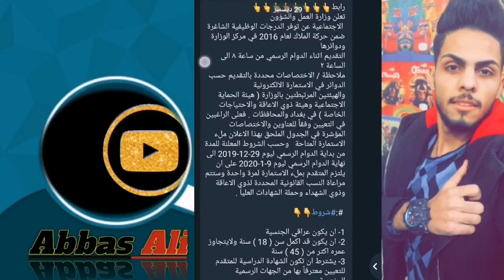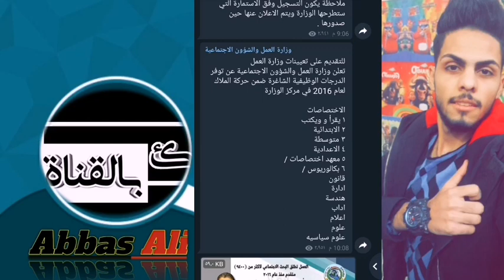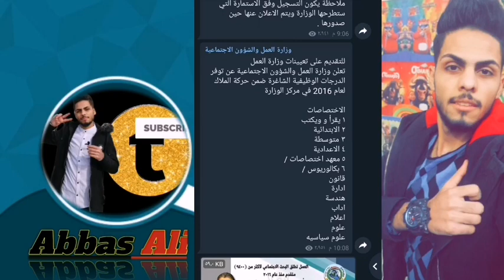عاجل استمارة التعيينات في وزارة العمل 2020 شنو الشروط والاختصاصات؟!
*شباب هاي قناة تلكرام تنشر اخبار منحه وتعيينات واخبار طلاب اضغط ع الرابط واشترك👇👇👇👇👇👇

رابط👆👆👆👆👆👆👆👆
تعلن وزارة العمل والشؤون
 الاجتماعية عن توفر الدرجات الوظيفية الشاغرة ضمن حركة الملاك لعام 2016 في مركز الوزارة ودوائرها
التقديم اثناء الدوام الرسمي من ساعة ٨ الى الساعة ٢
ملاحظة / الاختصاصات محددة بالتقديم حسب الدوائر في الاستمارة الالكترونية
والهيئتين المرتبطتين بالوزارة ( هيئة الحماية الاجتماعية وهيئة ذوي الاعاقة والاحتياجات الخاصة ) في بغداد والمحافظات . فعلى الراغبين في التعيين وفقاً للعناوين والاختصاصات المؤشرة في الجدول الملحق بهذا الاعلان ملء الاستمارة المتاحة   وحسب الشروط المعلنة للمدة من بداية الدوام الرسمي ليوم 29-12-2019 الى نهاية الدوام الرسمي ليوم 9-1-2020 على ان يلتزم المتقدم بملء الاستمارة لمرة واحدة وستتم مراعاة النسب القانونية المحددة لذوي الاعاقة وذوي الشهداء وحملة الشهادات العليا .

1- ان يكون عراقي الجنسية
2- ان يكون قد اكمل سن ( 18 ) سنة ولايتجاوز عمره اكثر من ( 45 ) سنة
3- يشترط ان تكون الشهادة الدراسية للمتقدم للتعيين معترفاً بها من الجهات الرسمية المختصة .
4- ان لايكون محكوماً بجناية مخلة بالشرف او بقضايا الفساد المالي والاداري وان لايكون معزولاً من الوظيفة من احدى الوزارات او الجهات غير المرتبطة بوزارة .
5- ان يجتاز الفحص الطبي ويكون مؤهلاً نفسياً وبدنياً للوظيفة المتقدم اليها.
6- تخضع الوثائق والمستمسكات كافة لصحة الصدور من جهة الاصدار .

هاي فرصه وقدمو عليهه نساء ورجال حتى لو عندك شهاده ابتدائيه مو مشكله يصير

هسه يجي واحد يكلي رابط ما يفتح اي حبيبي طبعآ مايفتح فقط اثناء دوام الرسمي فقط

للتقديم على تعيينات وزارة العمل
تعلن وزارة العمل والشؤون الاجتماعية عن توفر الدرجات الوظيفية الشاغرة ضمن حركة الملاك لعام 2016 في مركز الوزارة

الاختصاصات
١ يقرأ و ويكتب
٢ الابتدائية
٣ متوسطة
٤ الاعدادية
٥ معهد اختصاصات /
٦ بكالوريوس /
قانون
ادارة
هندسة
اداب
اعلام
علوم
علوم سياسيه